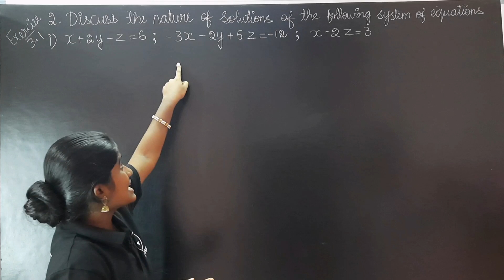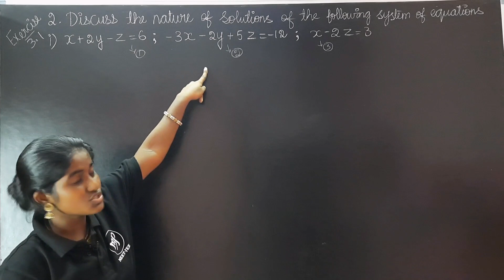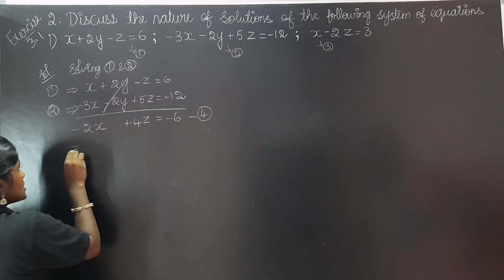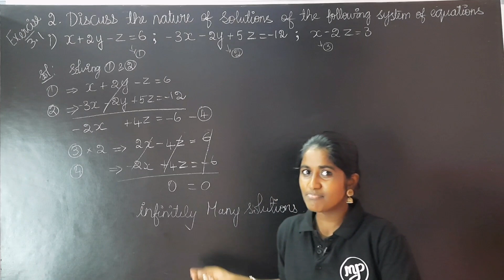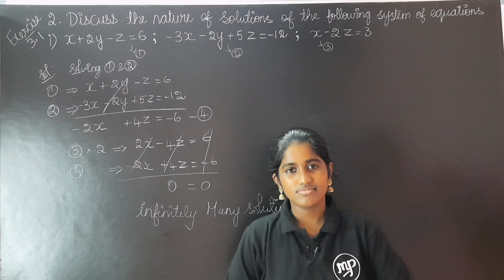Algebra|Exercise 3.1|Problem 2|Maths|Class 10|TamilPriya MP#neetjee#tamil#murugamp#algebra